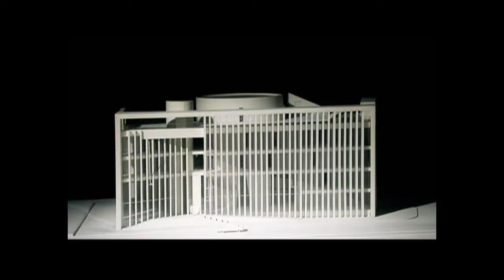El Colegio Nacional / Teodoro González de León